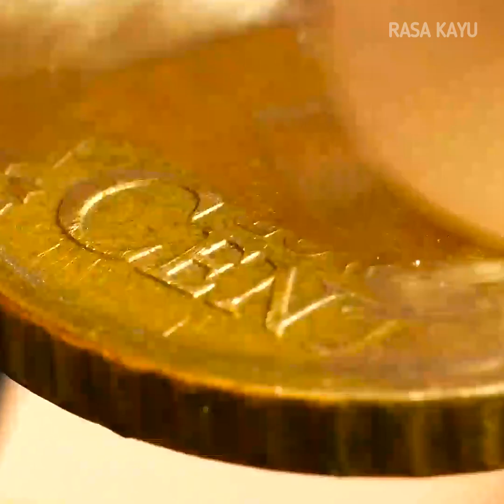Seuntai perhiasan unik: Bunga dandelion dalam resin Epoksi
Perhiasan buatan tangan sebagai alternatif orisinil pengganti perhiasan mahal. Cincin, gelang, kalung atau anting DIY memiliki energi spesial. Perhiasan bisa jadi hadiah buatan tangan yang indah untuk teman dan keluarga.

URUTAN WAKTU:

0:01 Transformasi mengagumkan dari koin jadi perhiasan anting
3:51 Cara Membuat Cincin Cantik dari Motherboard TV dan  Tiram
6:50 CARA MEMBUAT PERHIASAN ANTING DARI KOIN DAN MUTIARA DI RUMAH